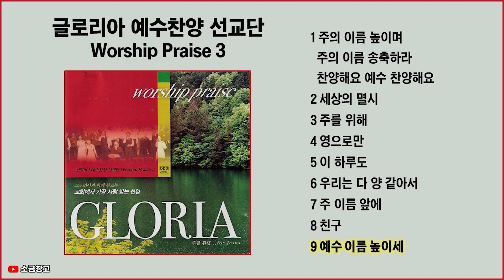글로리아선교단_워십프레이즈3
[글로리아 선교단 워십프레이즈3]

00:00 주의 이름 높이며/주의 이름 송축하라/찬양해요 예수 찬양해요
05:48 세상의 멸시
10:09 주를 위해
13:55 영으로만
19:16 이 하루도
23:04 우리는 다 양 같아서
27:17 주 이름 앞에
31:47 친구
35:26 예수 이름 높이세